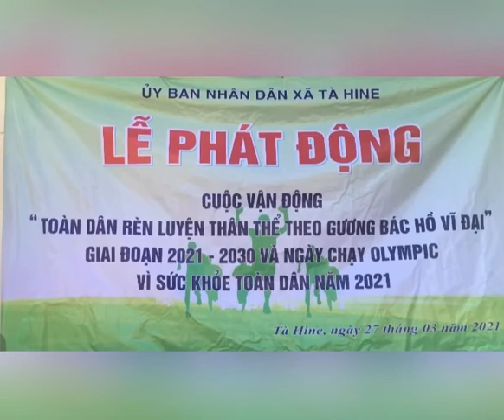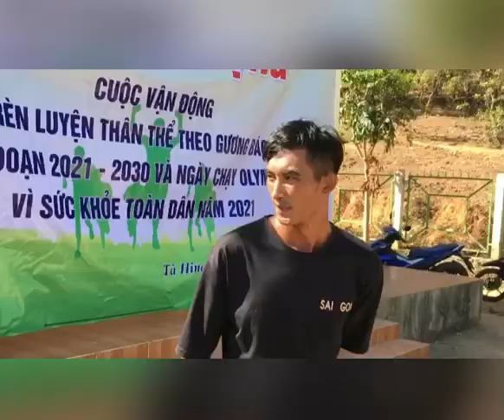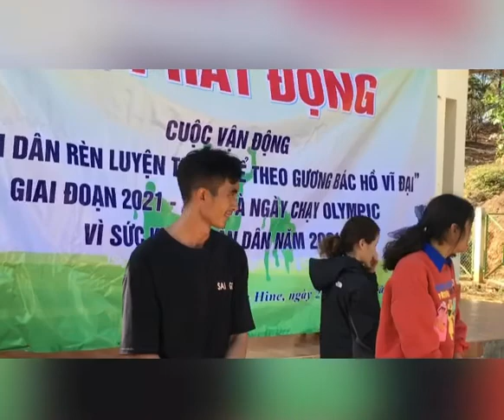Lễ Phát động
Rèn luyện thân thể sức khỏe theo tấm gương Bác Hồ vĩ đại